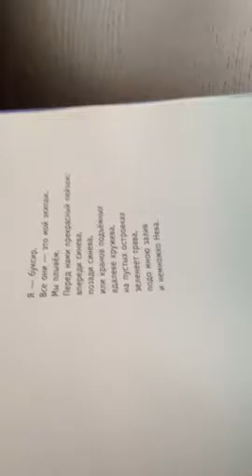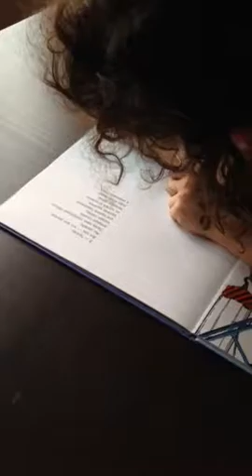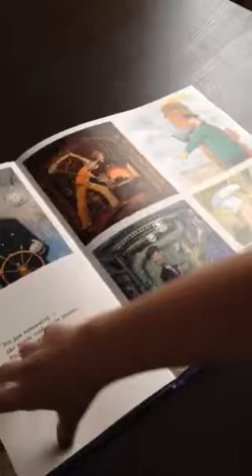Leona Makarovsky читает 03.26.3017